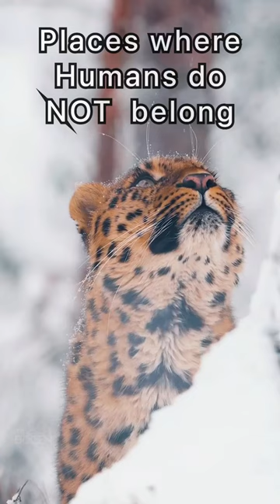Places that don’t feel real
As you venture out into the vast expanse of nature, you are immediately surrounded by a myriad of sights, sounds, and smells. It's impossible not to be awestruck by the breathtaking beauty that surrounds you in every direction. The crisp air is tinged with the fragrance of pine and cedar, the leaves rustle gently in the breeze, and the sound of a distant waterfall beckons you deeper into the wilderness.

You take a deep breath, feeling the cool air fill your lungs, and take in the scene before you. The forest stretches out in all directions, a sea of green punctuated by bursts of color from wildflowers and birds. The trees tower above, their branches reaching up to the sky, their leaves rustling and whispering secrets to each other.

As you begin your trek deeper into the forest, you're struck by the diversity of life around you. Every step reveals new wonders, from the delicate petals of a wild rose to the rough bark of an ancient tree. Insects buzz and flit around you, each with their unique markings and habits. The occasional deer or rabbit dart across your path, their movements swift and graceful.

As you continue to explore, you come across a small stream. The water is crystal clear, and you can see the rocks and pebbles beneath the surface. A family of ducks paddles serenely along, their bright plumage catching the light. The stream babbles and gurgles, and you can't help but pause and listen to its gentle music.

You continue along the trail, and soon the forest gives way to a meadow. The grass here is tall and waving, and you can see the occasional butterfly flitting among the flowers. You hear the distant chirping of crickets and the occasional trill of a bird. The sky above is a brilliant blue, dotted with fluffy white clouds that seem to stretch on forever.

As you make your way through the meadow, you come across a stand of wildflowers. Each bloom is unique, from the delicate petals of a violet to the vibrant orange of a tiger lily. The air is thick with the sweet scent of nectar, and you can see bees and butterflies darting among the blossoms.

You continue along the trail, and soon you come across a towering mountain range. The peaks stretch up into the clouds, their rocky faces imposing and majestic. You can see waterfalls cascading down the cliffs, their misty spray catching the light. The air here is thin and crisp, and you can feel the exhilaration of being so high above the world.

As you make your way up the mountain, you come across a patch of wild raspberries. The berries are plump and sweet, and you can't resist plucking a few and popping them in your mouth. The flavor explodes on your tongue, and you savor the sweetness of the fruit.

As you reach the summit, you're greeted with an incredible view. The world stretches out before you, a patchwork of greens and blues and browns.